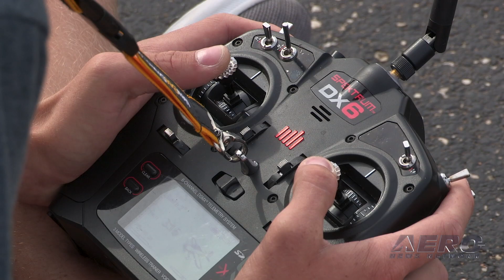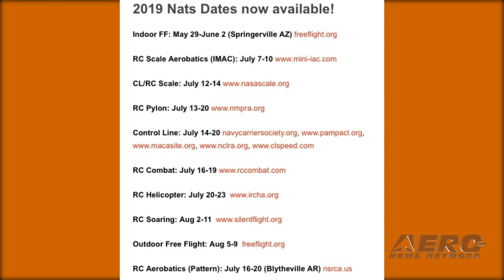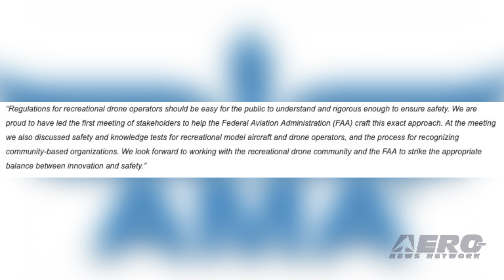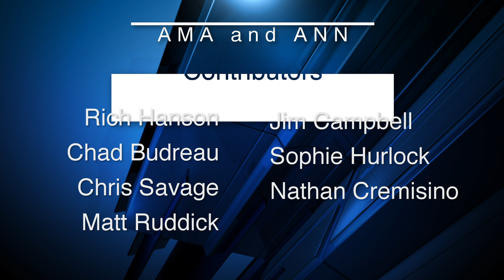AMA Drone Report 05.02.19: DRL and Lockheed Martin, Stakeholder Mtg, Kidney Drone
Also: AMA Clubs and ATC, PAL-V -- NLR, 2019 NATS Dates, Reach Out to AMA Drone Report!

Lockheed Martin and The Drone Racing League (DRL) challenge you to participate in AlphaPilot, an open innovation challenge, developing artificial intelligence (AI) for high-speed racing drones. Enter the AlphaPilot Innovation Challenge today for your chance to master autonomous flight and win more than $2,000,000 in cash prizes. AlphaPilot will challenge teams of up to 10 participants each to design an AI framework, powered by the NVIDIA Jetson platform for AI at the edge, that is capable of flying a drone -- without any human intervention or navigational pre-programming. Autonomous drones will race head-to-head through complex, three-dimensional tracks in DRL’s new Artificial Intelligence Robotic Racing (AIRR) Circuit, starting in 2019. AMA recently led the first stakeholder meeting on recreational UAS regulations in conjunction with the Consumer Technology Association (CTA). The meeting was an important step toward advising the FAA with the best approach to move forward. A collective statement has been issued about the meeting. An interesting bit of history occurred recently as an unmanned vehicle transported a human kidney that was eventually transplanted into a human being. The milestone took place last week, as the organ was delivered to a hospital via a drone and subsequently transplanted into a University of Maryland Medical Center patient -- apparently, the first time such an event has occurred. Transplant surgeon Dr. Joseph Scalea, was reportedly inspired to conduct such an attempt due to the immense costs and issues currently incurred in organ transportation, over the course of several years of study. All this -- and MORE in today's episode of the AMA Drone Report!!!